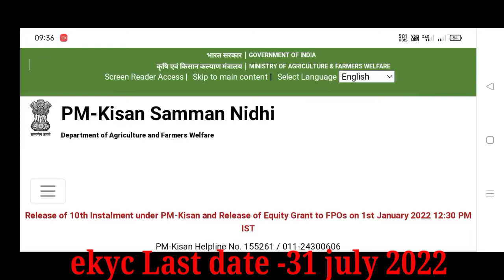pm kisan latest update 2022 odia | pm kisan kyc last date 2022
pm kisan money transfer date August 2022 / pm kisan yojana 12th installment

your queries_
1- today evening news odisha
2- today breaking news odia
3- kalia yojana money transfer date August 2022
4- pm kisan latest update 2022 odia
5- pm kisan kyc last date 2022
6- pm kisan new update odia 2022
7- pm kisan 11th installment date 2022
8- pm kisan kyc last date 2022
9- pm kisan kyc keise karen |
10- pm kisan kyc latest update odia ||

Sushanta patra
from- Baripada, Dist-Mayurbhanj, Odisha